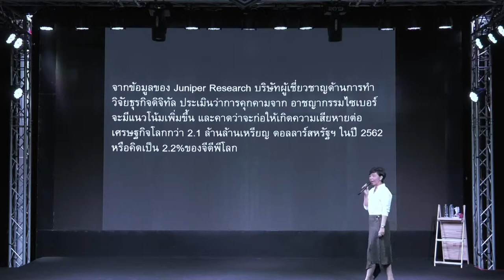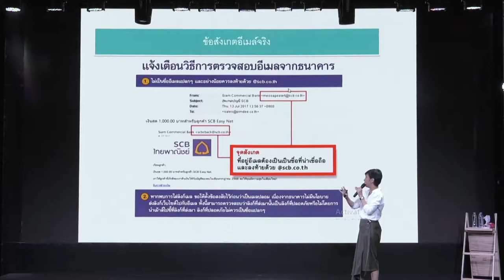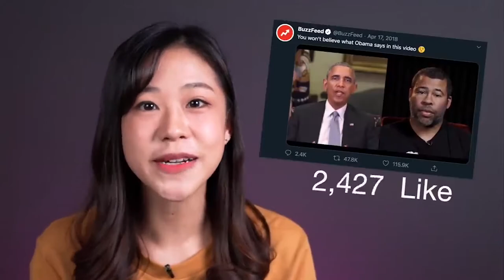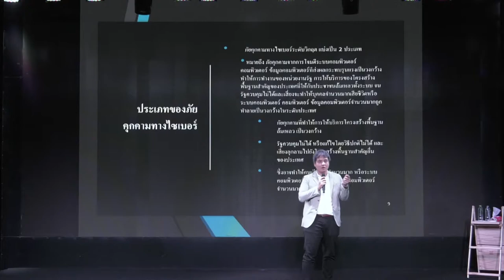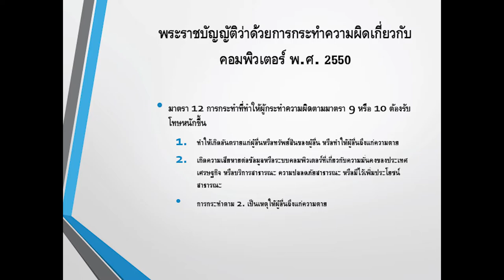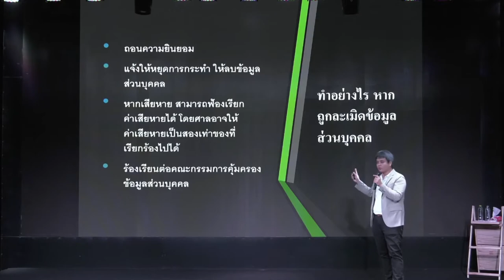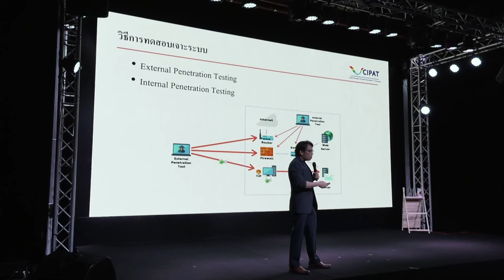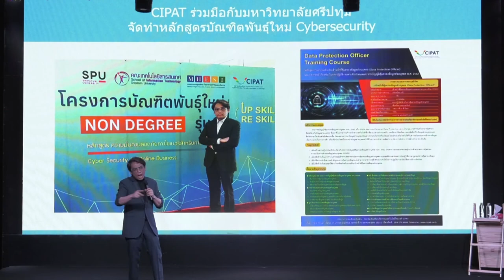DEPA SECURITY FUNDAMENTAL : DAY 3